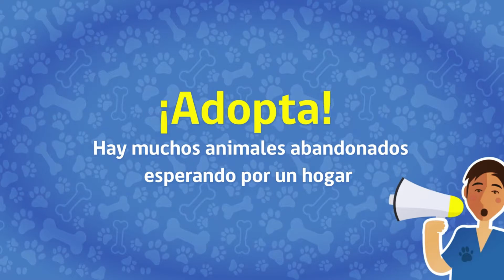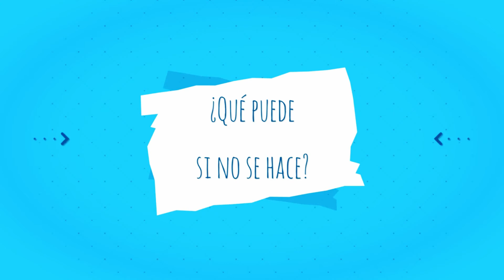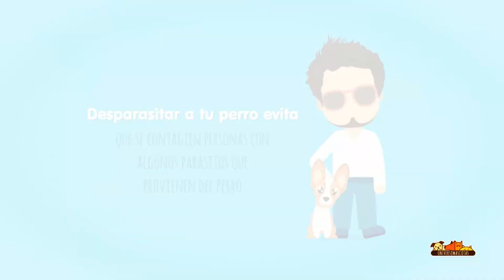"El portal del campo" TENENCIA RESPONSABLE DE ANIMALES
Yolombó Unidos al Progreso Comunitario.
"El portal del campo" te acerca a la actualidad de la agricultura y medio ambiente, aquí conocerás todos los programas y proyectos que se ejecutan en nuestro municipio. Para esta edición del programa hablaremos de la Importancia de la tenencia responsable de nuestras mascotas y animales de compañía